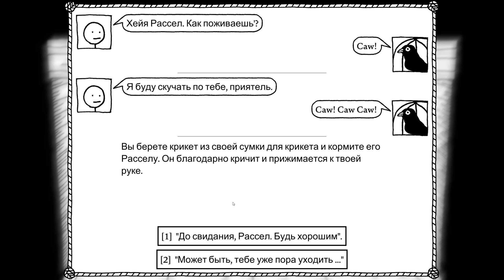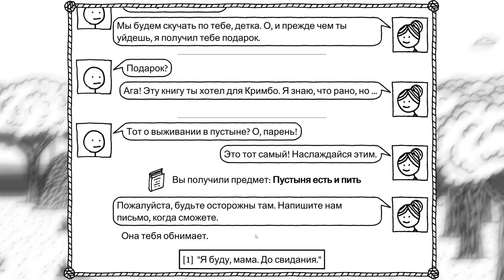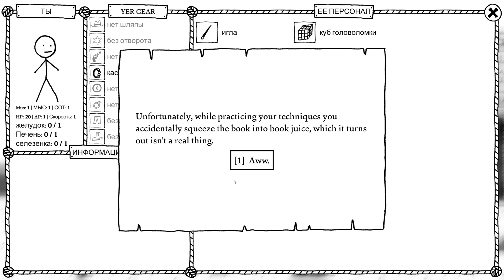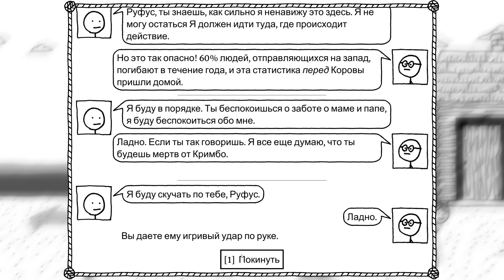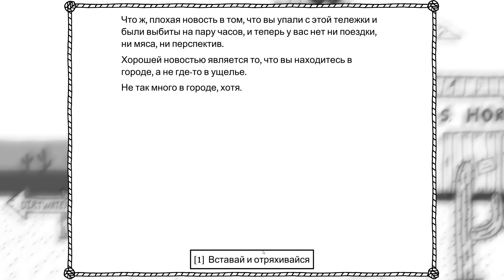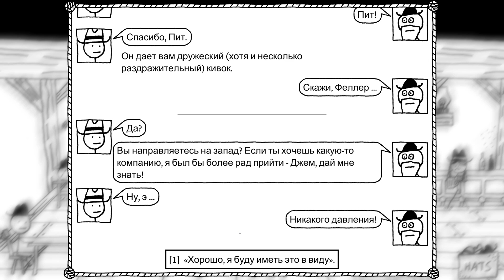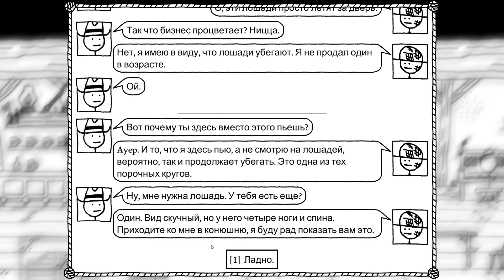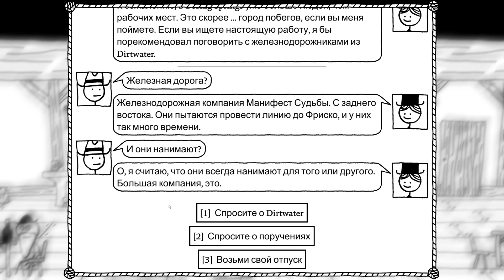АХАХАХ ДАВНО ТАК НЕ РЖАЛ ( West of Loathing )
Уникальная и веселая игра
Хорошего дня и счастья вам !
Играть бесплатно ( для слабых пк, онлайн ) в West of Loathing